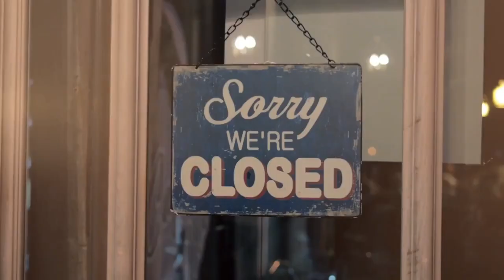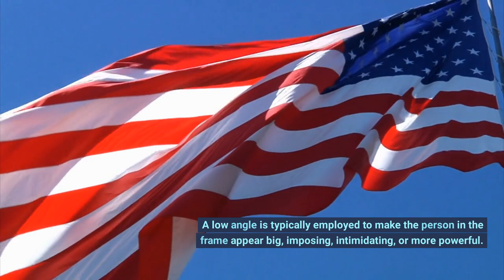7 Great Camera Angles and Shots for Filmmaking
Top Records Exclusive

Directed by: Top Records
Edited by: Top Records